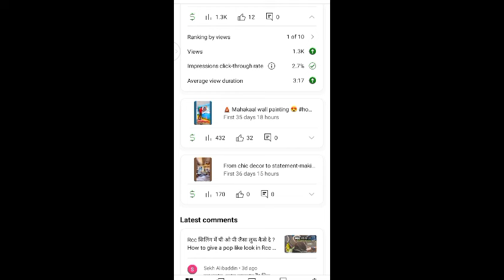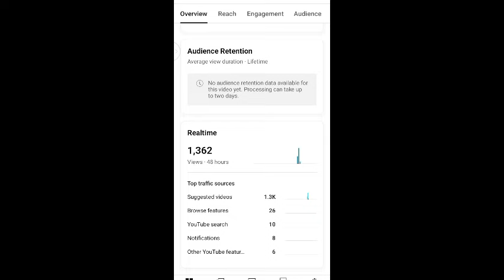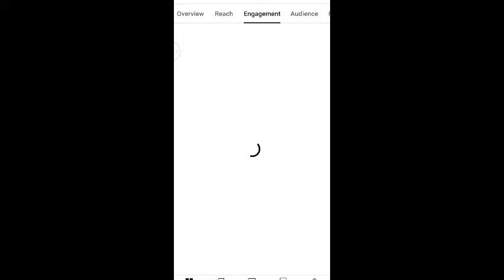Ho Gya Jadu Dekh Lo 🥰🥰